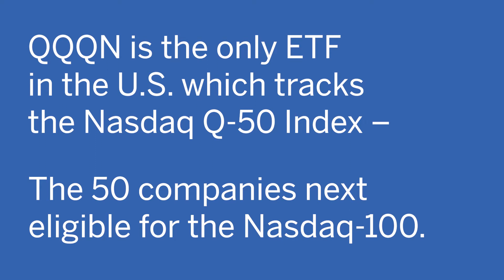VictoryShares Nasdaq Next 50 ETF (QQQN) | All Innovation Started Somewhere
Facebook, Netflix, Moderna… What do these industry leaders all have in common? Watch to find out how to invest in tomorrow’s disruptors earlier in their lifecycle.